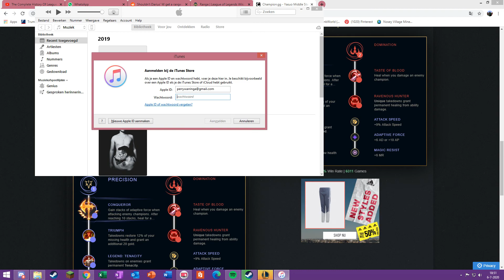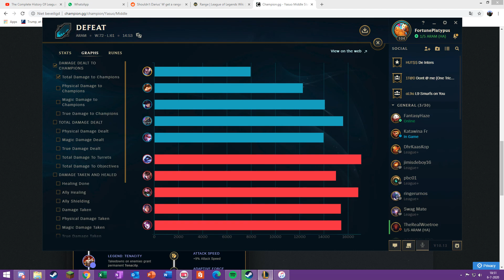League of Legends 2020 07 06 | Random Yassuo ARAM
Ft. Jordy, Colin